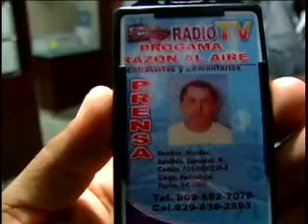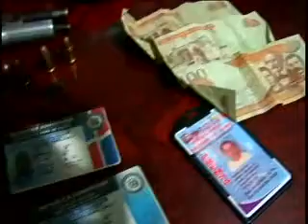PERIODISTA PRESO CON DROGAS DE LA VEGA